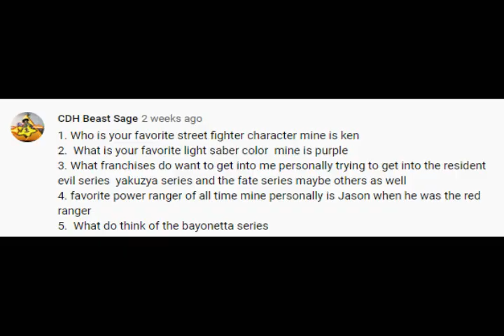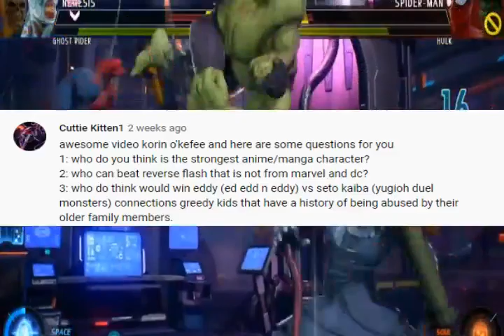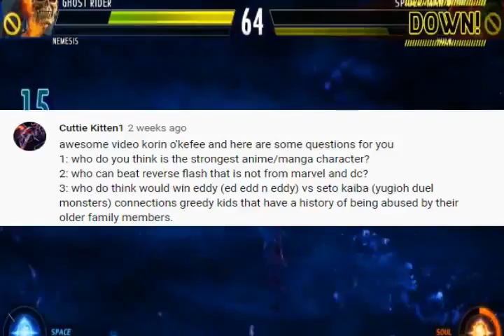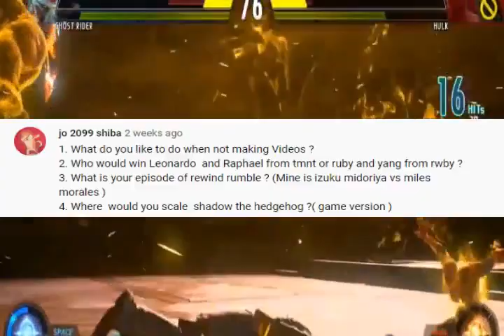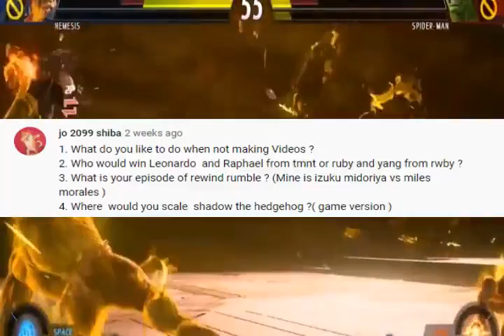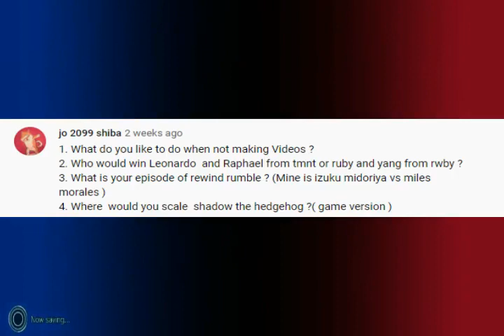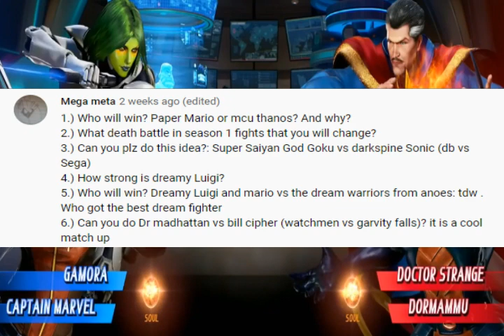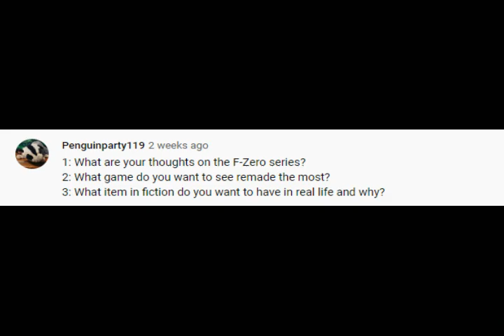O'Keefe's Q&A Part 22!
Billy butcher versus Red Hood.